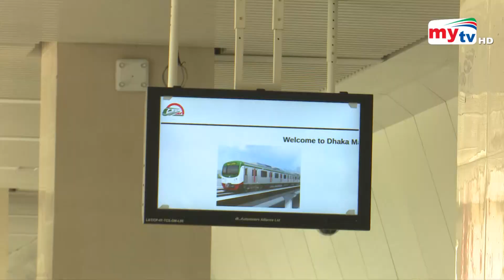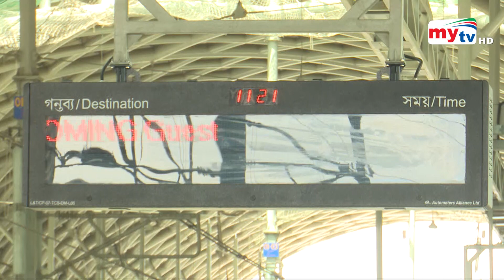ডিসেম্বরেই চালু হবে মেট্রোরেল ! | Bangla News | Mytv News